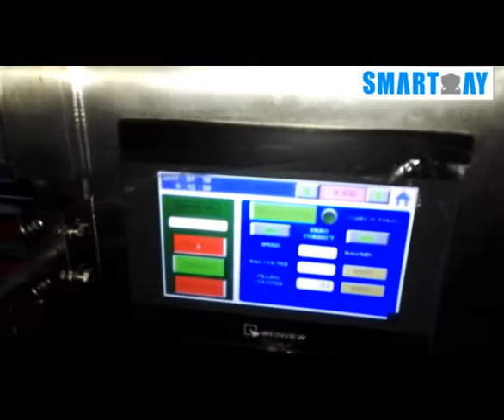Smart Weigher Auger Filler and 420 vertical packaging system